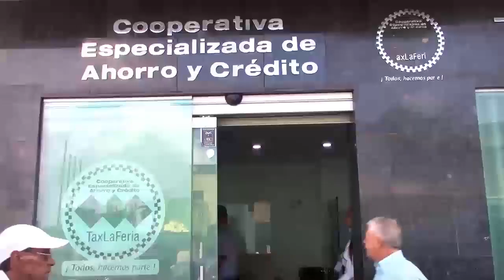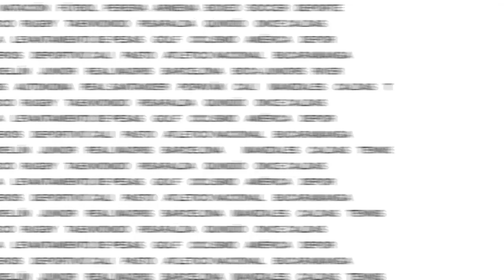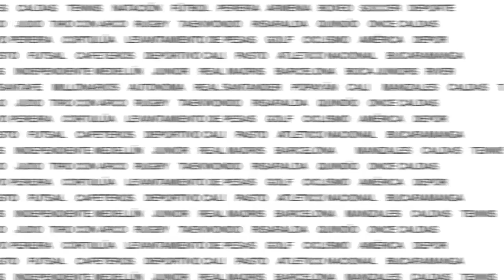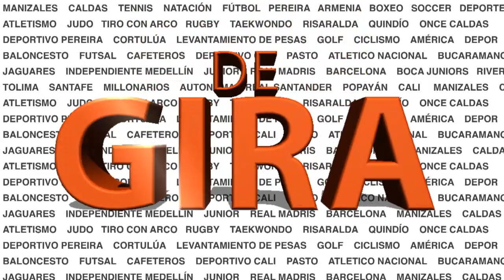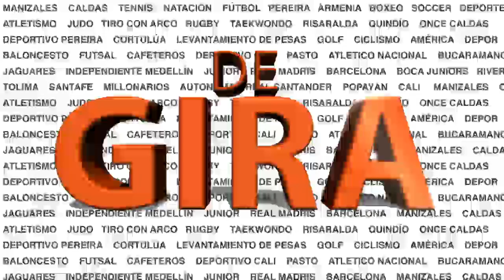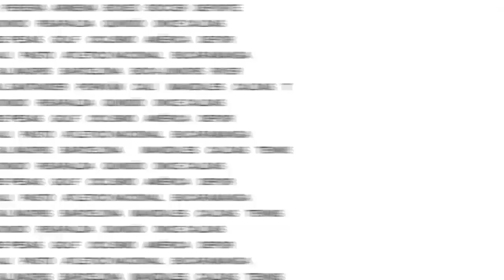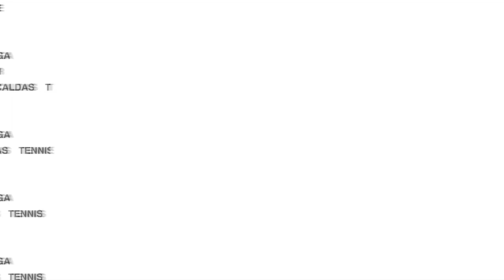ASÍ JUGARÁ EL ONCE CALDAS ANTE PETROLERA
Vea en DE GIRA a Rusbel Franco junto a Paula Rodas con todas las novedades del Once Caldas para medirse a Alianza Petrolera, con invitados especiales Carlos Pájaro, David Gómez, Hubert Bodhert, Diego Peralta y Elvis Mosquera.